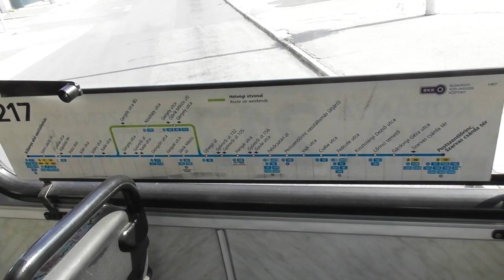2018.07.27 BPO-370 búcsú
Július 31-én elbúcsúzik a napi forgalomtól a BPO-370-es. Utolsó előtti munkanapján sikerült videóznom.